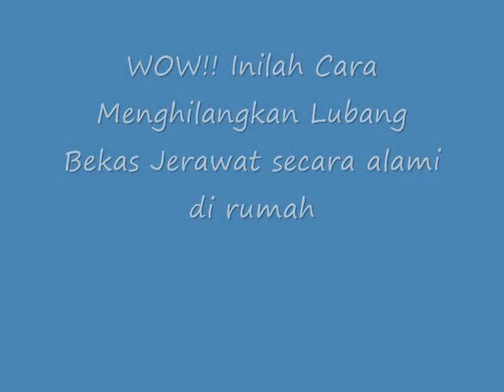WOW!! Inilah Cara Menghilangkan Lubang Bekas Jerawat secara alami di rumah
Cara Menghilangkan Lubang Bekas Jerawat secara alami di rumah